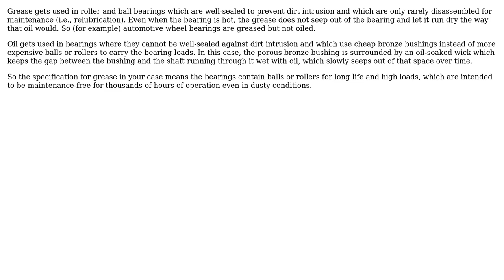Engineering: Where/why would grease be required on this electric motor?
With thanks & praise to God, and with thanks to the many people who have made this project possible! | Content (except music & images) licensed under CC BY-SA | Music | Images & others | With thanks to user StayOnTarget user niels nielsen and the Stack Exchange Network Trademarks are property of their respective owners. You are responsible for your own actions.